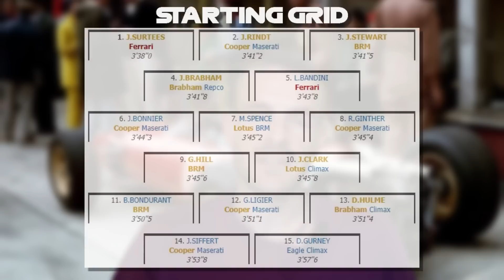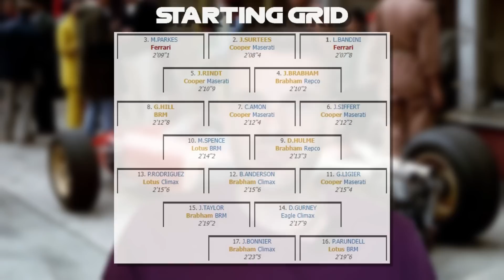IL RITORNO DEL CAMPIONE 🏆 - MONDIALE 1966 PARTE 2/5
A Spa la Ferrari torna competitiva, la pioggia prima della partenza creerà un sacco di problemi, mentre in Francia grande rivoluzione con Surtees che clamorosamente decide di lasciare la squadra di Maranello...